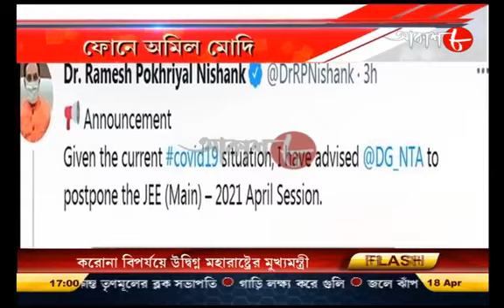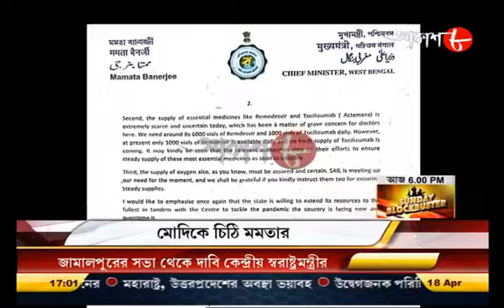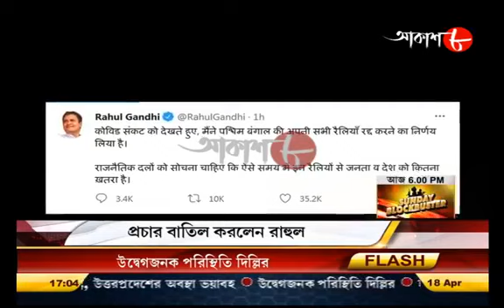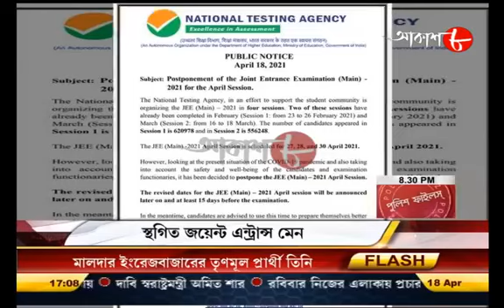স্থগিত জয়েন্ট এন্ট্রান্স মেন | 5Pm Aakash Barta Live | Date - 18/04/2021 | Bangla News | Aakash Aath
ননস্টপ আকাশবার্তা, @ 5PM Daily.

# Video Name : Aakash Barta 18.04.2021 @ 5PM.

# Language : Bengali

# Label : Aakash Aath